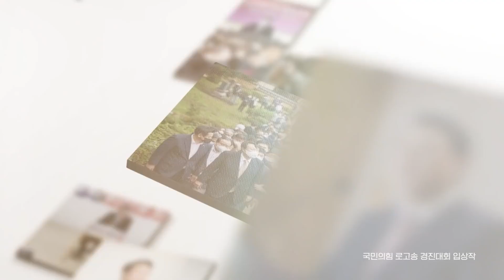[기호 2번] 윤석열 공식로고송 KOREA / 작사 노희섭 작곡 원상우 노래 노희섭